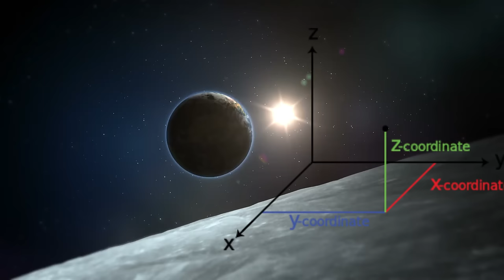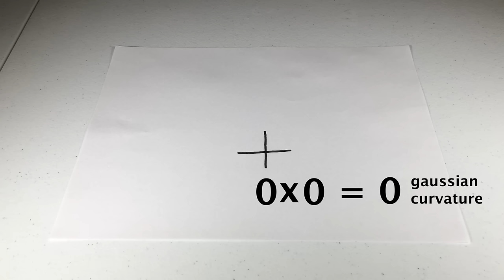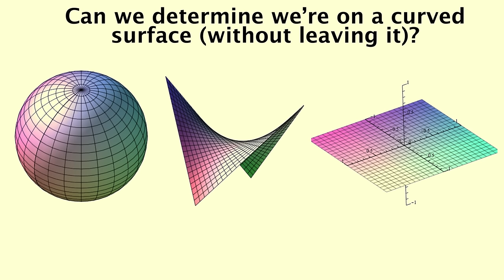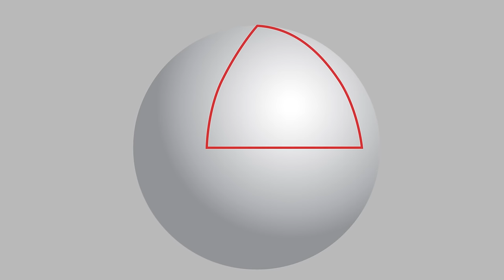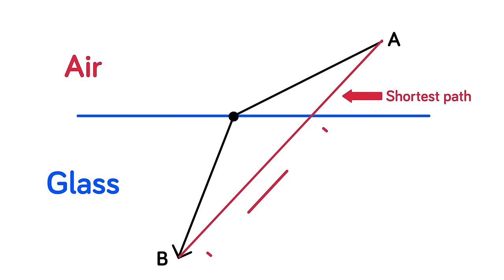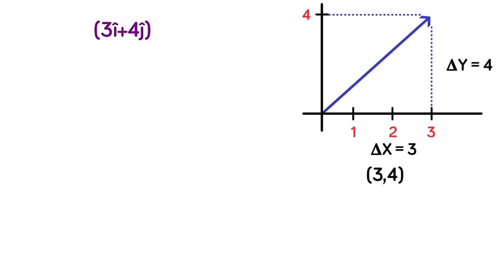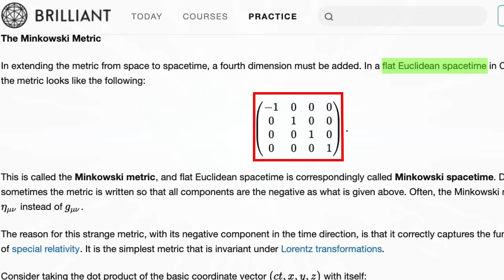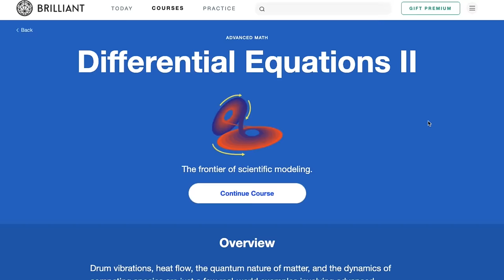The Mathematics of our Universe